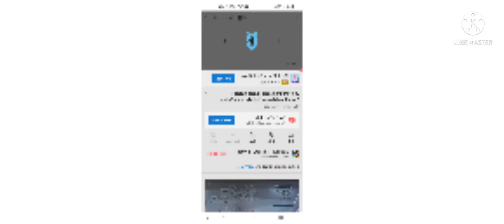Horse G Major 2000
Looks Like Freshing Equalizer Flip
Audio 1 Super Slow
Audio 2 Super Fat Effect Luig Group
Audio 3 Does Not Respond
Audio 4 90% Gray
Audio 5 Extremely High Pitch 10